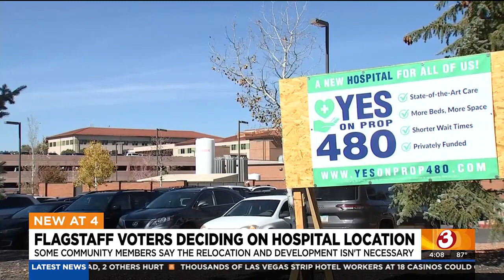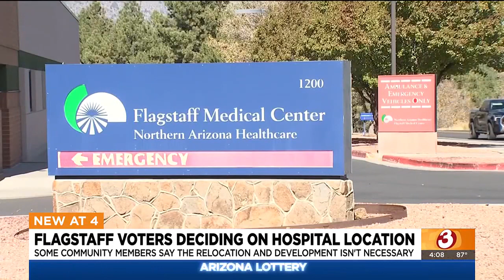Flagstaff hospital location to be decided by voters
Flagstaff residents will vote to decide if the local hospital is relocated or not.